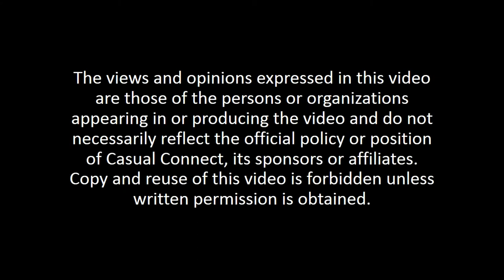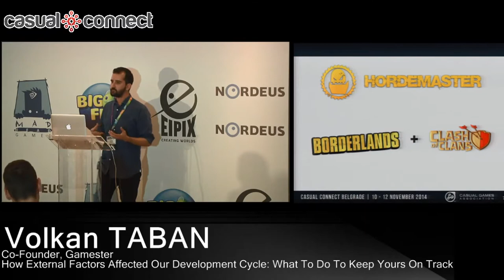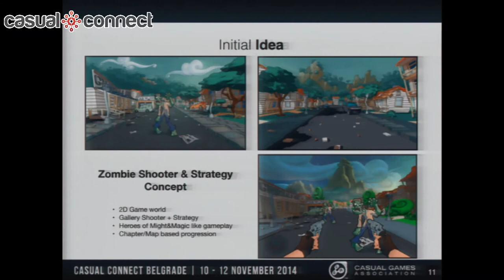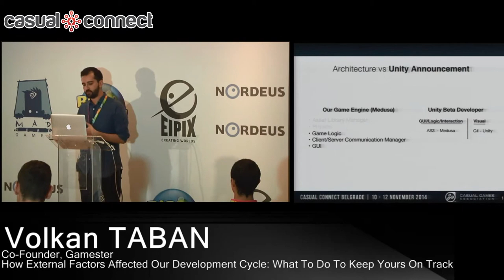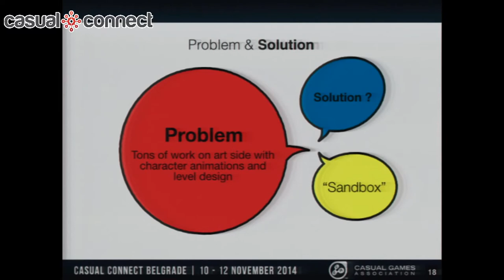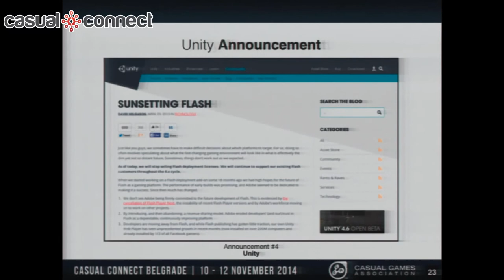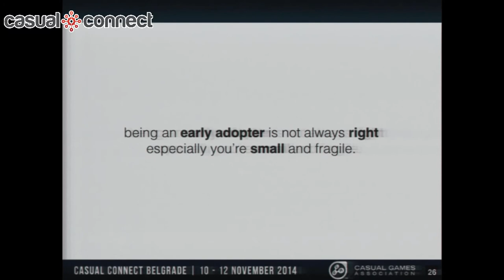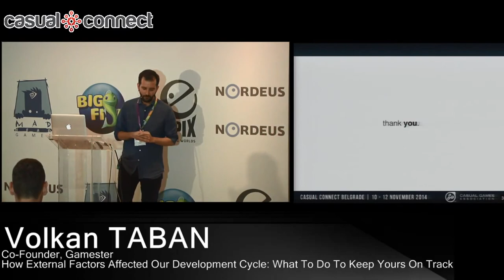How External Factors Affected Our Development Cycle | Volkan TABAN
Delivered at Casual Connect Eastern Europe, November 2014

Dissecting the 2.5 year development and design cycle of the award-winning cross-platform game Hordemaster. Volkan will discuss how the development and design were affected by external factors, what went right and what was wrong during the development of the game. He will also give key insights of developing an independent title with a tight budget.